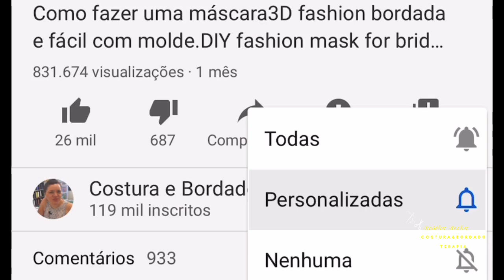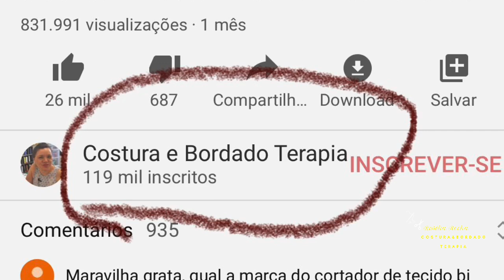Como fazer faixa para maquiagem e limpeza de pele. Headband Skin care routine DIY.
E, Rosângela . Obrigada

Hats & Hair Accessories